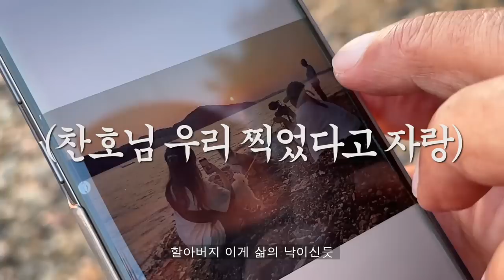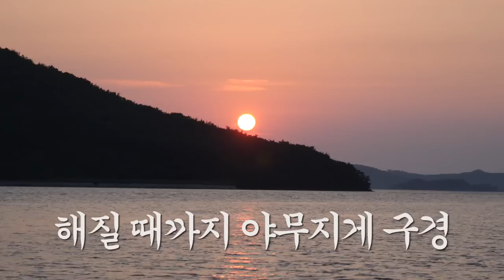모르는 할아버지와 데이트한 강아지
재밌는 나들이였다